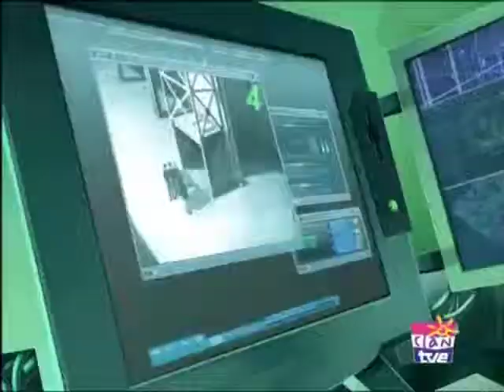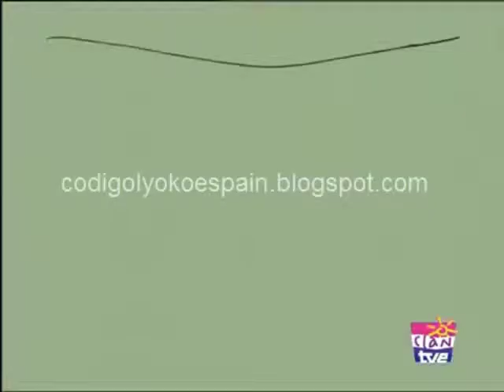Code Lyoko Yumi vs Samurai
Disponible en todos los lenguajes
Available in all languajes
All the World